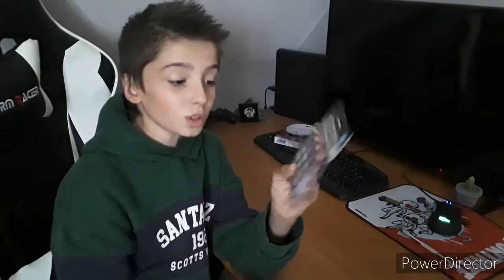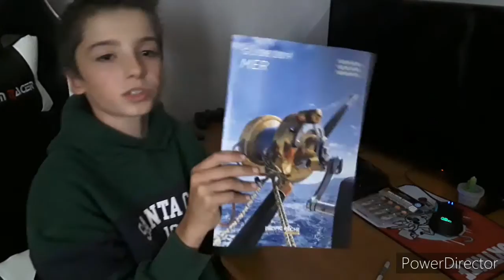Déballage de matériel de pêche